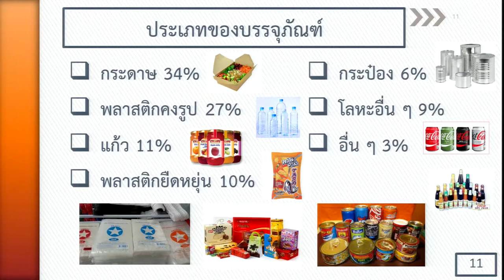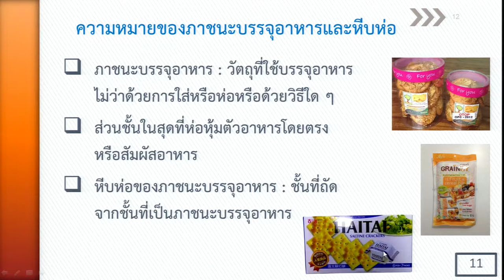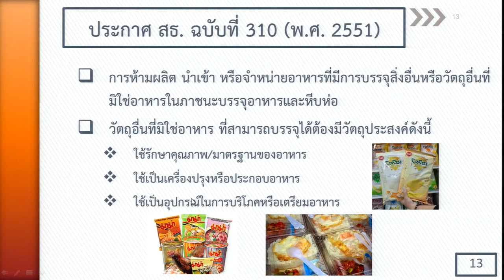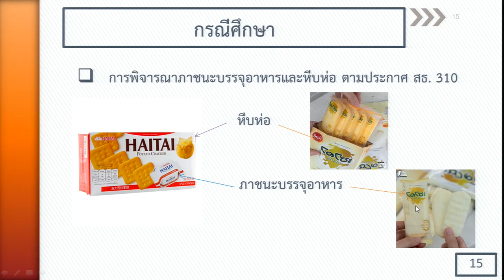ความสำคัญ หน้าที่และประเภทของบรรจุภัณฑ์สำหรับอาหาร 1/2